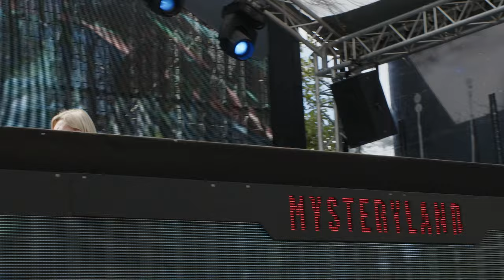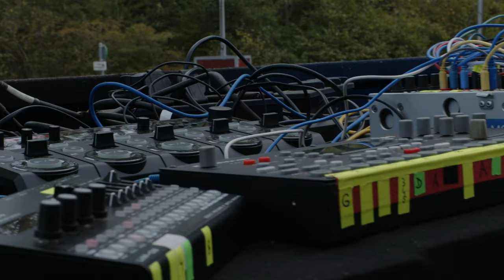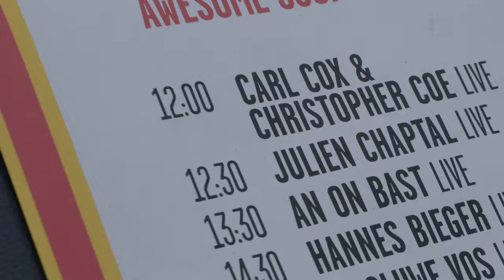An On Bast (live) - Awesome Soundwave stage - Mysteryland 2022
Today is a gift, unwrap the present. The Mysteryland 2023 tickets are online now! Head to our ticket shop to secure your spot and be part of our 30 years celebration